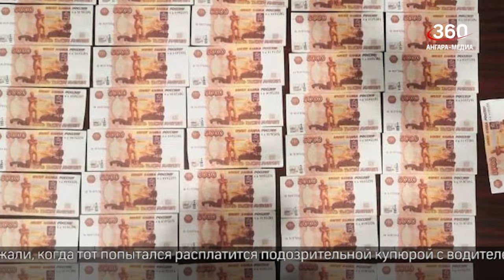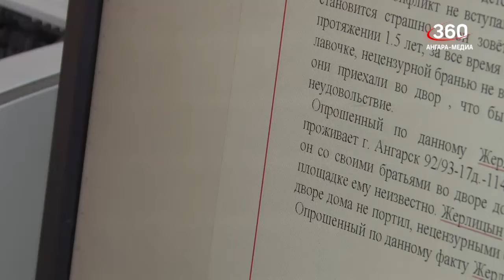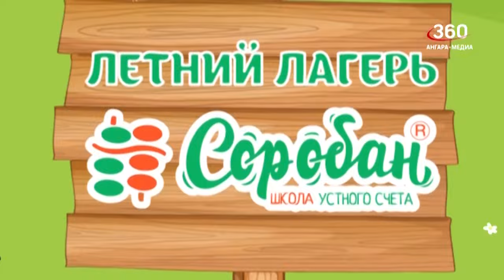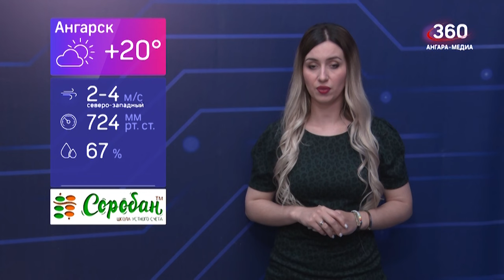Новости "360 Ангарск" выпуск от 31 05 2024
О практически тотальной вырубке кустов и деревьев в пятнадцатом микрорайоне около перекрёстка улиц Коминтерна и Социалистической рассказали местные жители.
Фальшивомонетчика с пачкой поддельных пятитысячных купюр задержали в Ангарске.
Более двухсот новобранцев из Иркутской области будут служить в подразделениях Росгвардии.